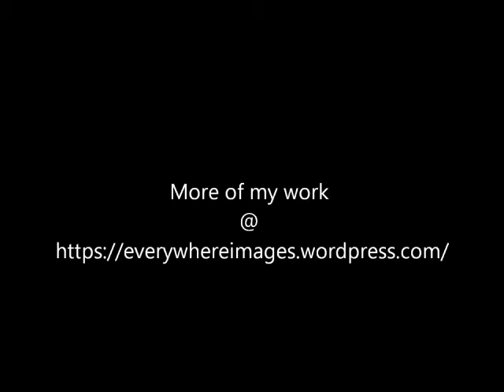Skies Over Oklahoma...Into The Sun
A Beautiful Composition of Images I've captured, set to music. See more of my photos on Image Is Everything